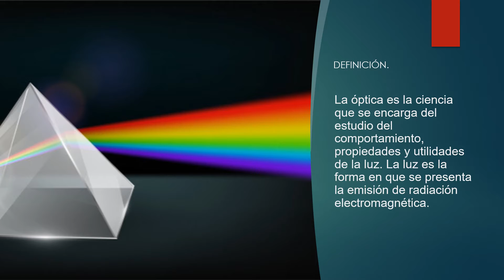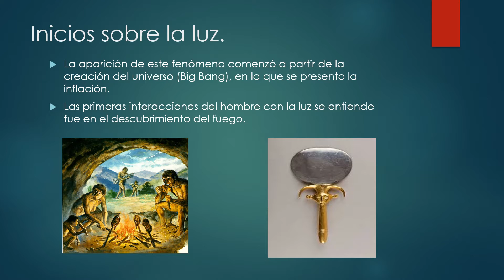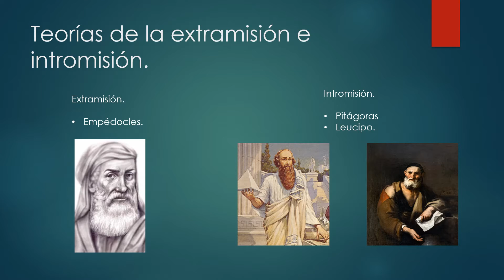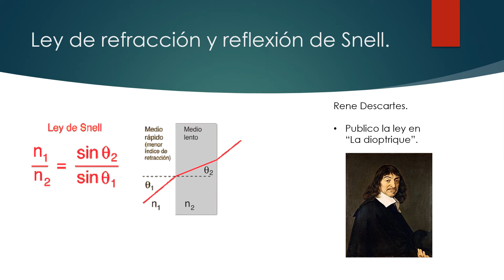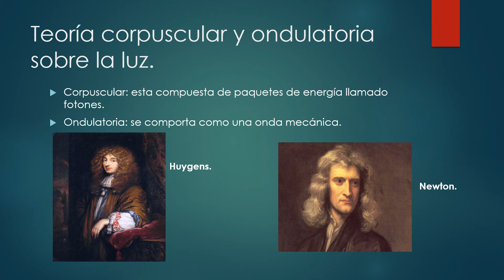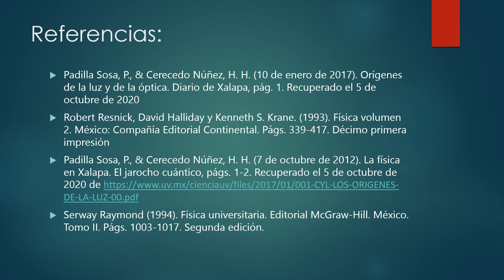HISTORIA DE LA LUZ Y OPTICA